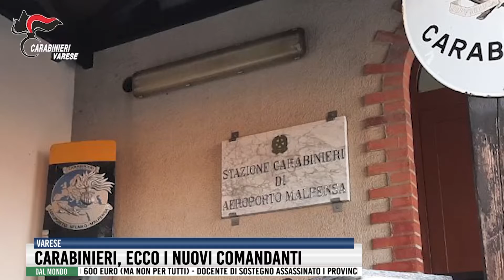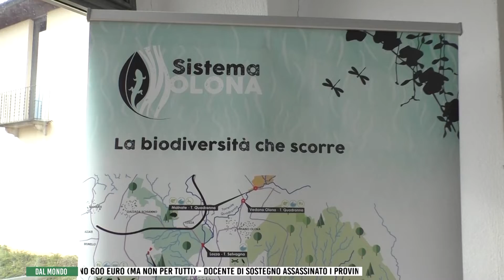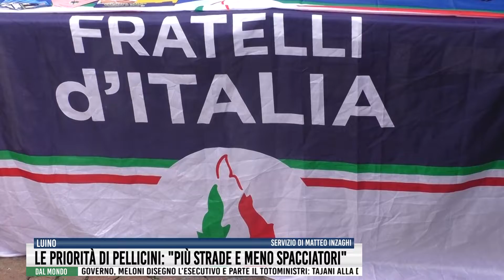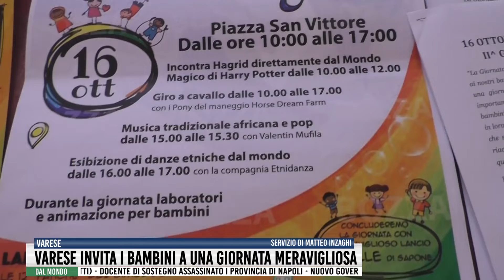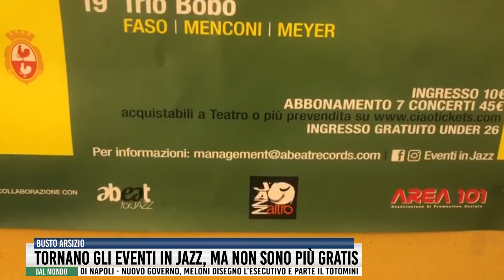Tg del 28 Settembre 2022 - Rete55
Addio Bruno Arena, il "fico" si è spento a 65 anni. Lunghi, a 3 mesi dalla fine mandato traccia un bilancio dell'esperienza in Camera di Commercio e sentenzia: "Basta Comitati del No". Carabinieri, presentati i nuovi comandanti. Pellicini, eletto alla Camera: "Ora pancia a terra per il bene del territorio". Eventi in Jazz a Busto e Gallarate.